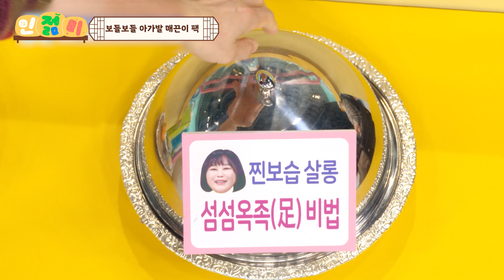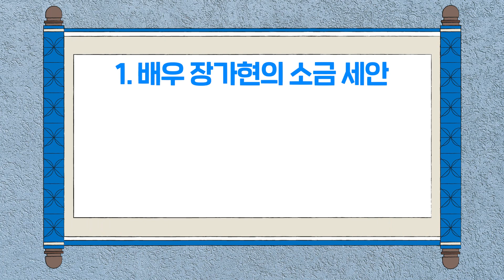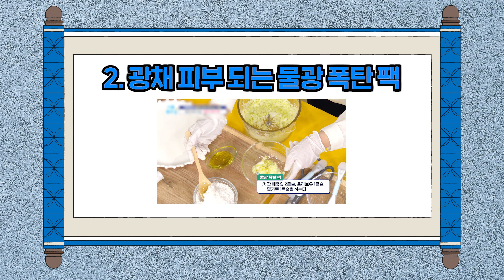장가현의 10살 젋어지는 소금 세안 비법!10 years younger face wash l 인젊미 MBCLIFE MBC 201005방송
인젊미
😀인생을 🌱젊고 ✨아름답게 만들어주는 건강 비법!

[ 배우들의 피부 관리 비법 ]
00:00 10년 젋어지는 소금 세안
02:45  광채 피부 되는 물광 폭탄팩
05:03 보들보들 아가발 매끈이 팩